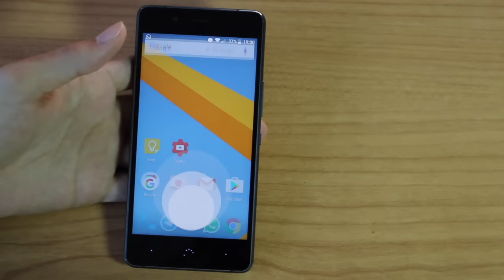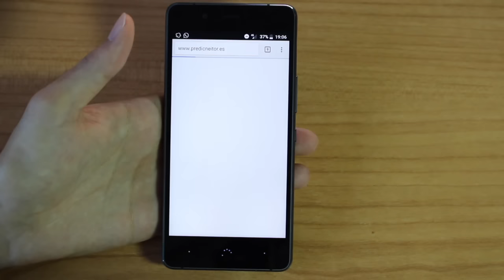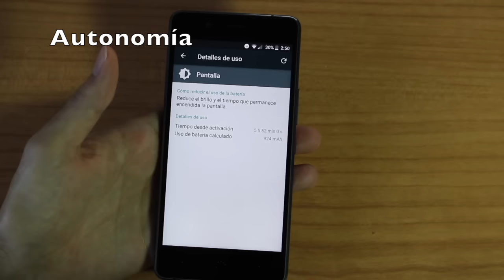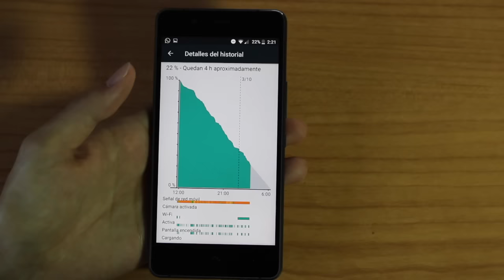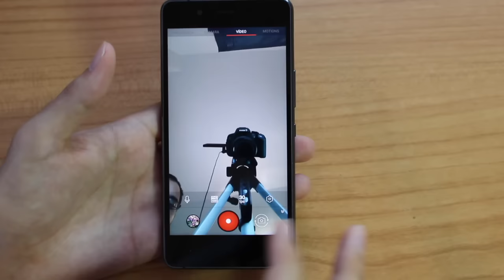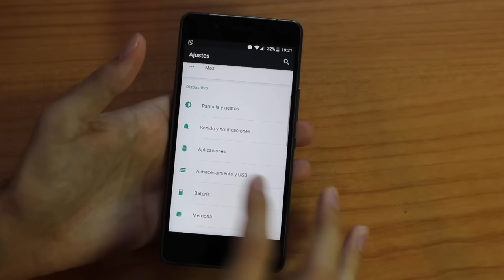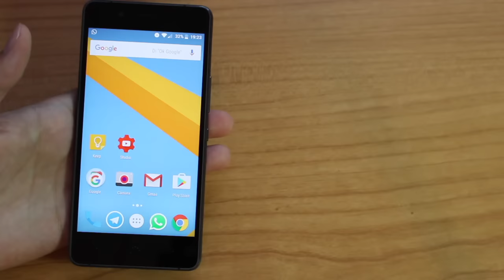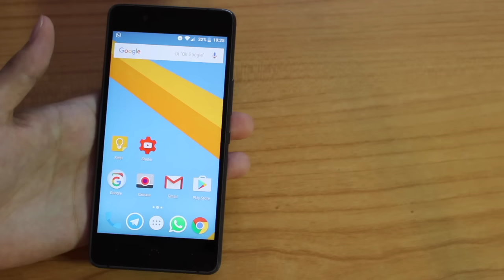Review BQ X5 Plus | Cuando el hardware no lo es todo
Analizamos el BQ X5 Plus, el mejor teléfono de la marca española. Con Snapdragon 652, 2/3 GB de RAM, cámara gama alta, 3200 mAh, lector de huellas... Quieren subir un poco más la calidad de su marca, conseguirá este BQ ser un éxito?

Link compra

1 mes premium Amazon gratis

Recordad que no me hago responsable de pérdidas de datos, errores y más cosas. Cualquier duda, comentad en el vídeo, en Facebook o Twitter.

Si quieres ver reviews con total sinceridad, unboxing, vlog, eventos, sorteos.. Este es tu canal.

Cubrimos todas las plataformas (Android, Apple, Windows), analizamos móviles smartphones, smartwatch, powerbank, cámaras, fundas, Raspberry Pi y nuevas tecnologías como realidad virtual, drones, impresoras 3d, hoverboard, coches eléctricos... Recomendamos apps, tutoriales y hacemos directos, resolvemos todas tus dudas!

Siempre con diversión y intentando ayudaros a todos!